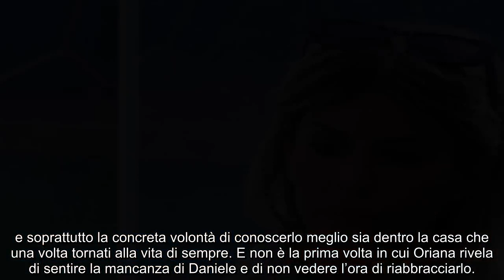“Guarda, non ci credo”. GF Vip 7, Oriana e Giaele in doccia e in quel momento ‘appare lui’